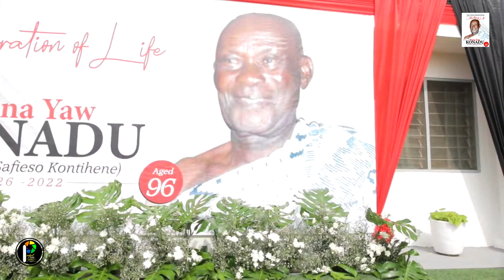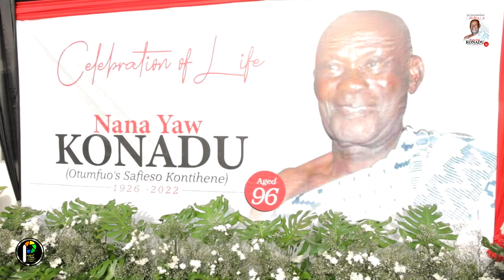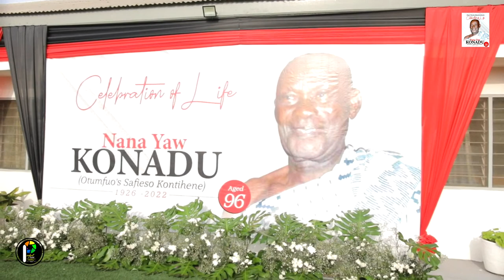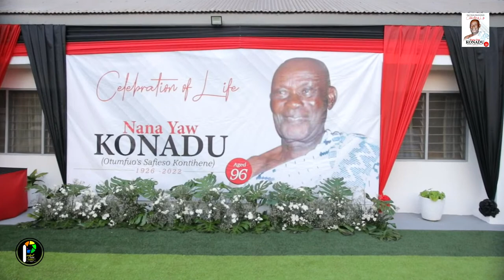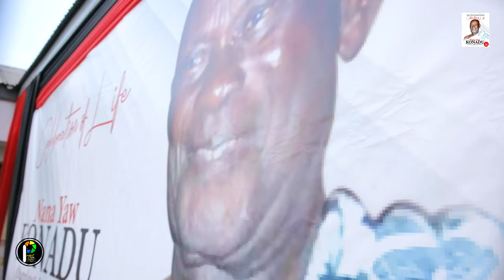One Week Celebration Of The Late Nana Yaw Konadu (Otumfuo's Safieso Kontihene)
We Own No Right To The Music In This Video